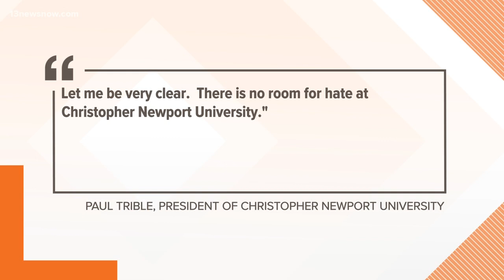CNU removes stickers advertising a white supremacy group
CNU removes stickers advertising a white supremacy group. President Paul Trible released a statement saying there is no room for hate at the university.